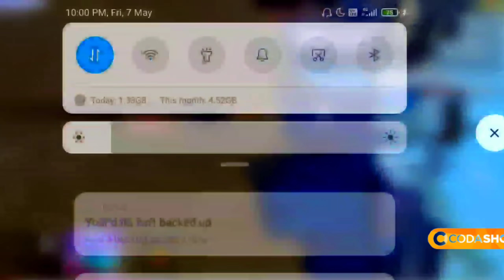Mothers day event in free fire, pro leauge tournament free fire